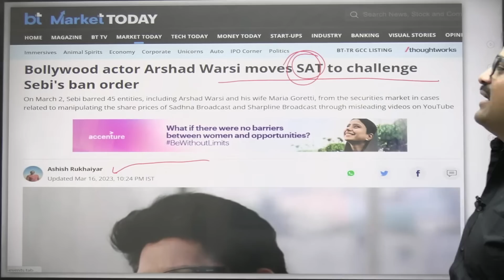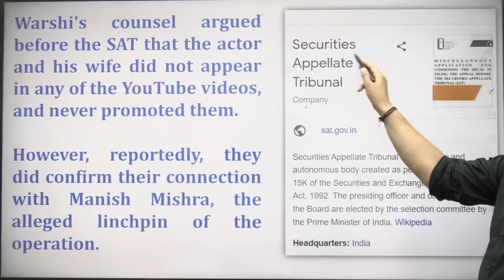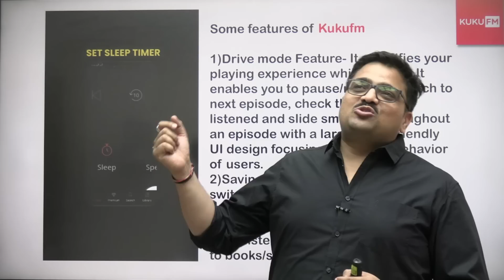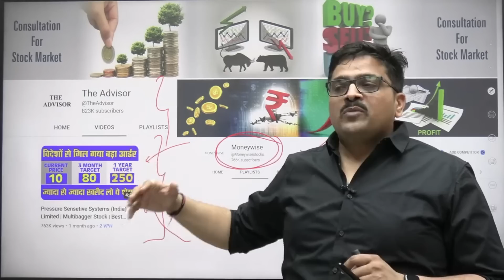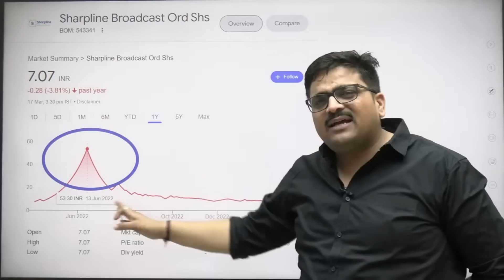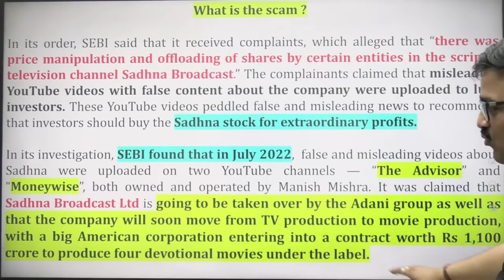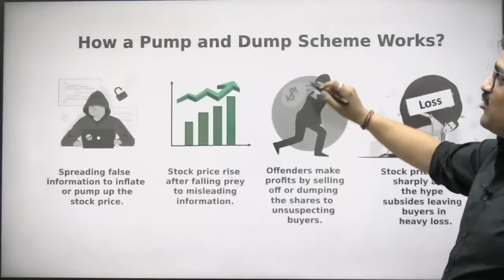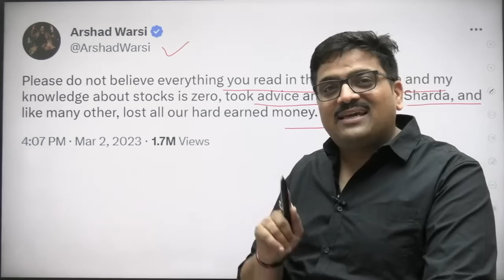एक YouTube वीडियो के कारण शेयर मार्केट से बैन हुए अरशद वारसी... क्या है Pumping Dumping मामला?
DEMAT Account FREE में खुलवाने के लिए Click करें इस Link पर! 👇🏻

DEMAT Account चाहिए होता है Shares खरीदने के लिए! FREE में खुलता है ये Angel One पर! Click करें इस Link पर! 👇🏻

एक YouTube वीडियो के कारण शेयर मार्केट से बैन हुए अरशद वारसी... जानिए क्या है Pumping Dumping का मामला? Baaten Bazar Ki by Ankit Avasthi Sir

Baaten Bazar Ki (बातें बाजार की (BBK)) is an initiative by Ankit Inspires India (Ankit Avasthi Sir). हम यहां पर जो भी शेयर बाजार को सीखने के लिए तैयार हैं, उन्हें Financial Freedom के बारें में शून्य से बताने का प्रयास करेगें।

Ankit Avasthi YouTube परिवार, Baaten Bazar Ki में आप सभी का स्वागत है।